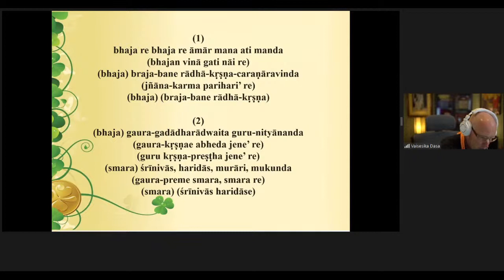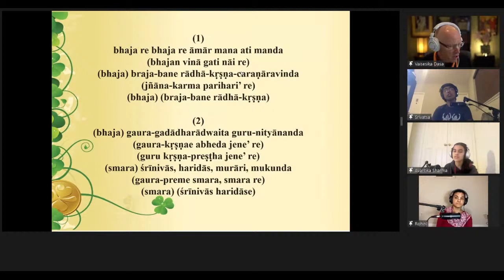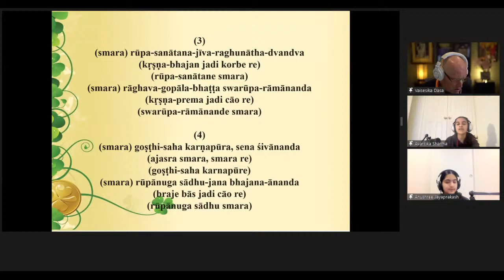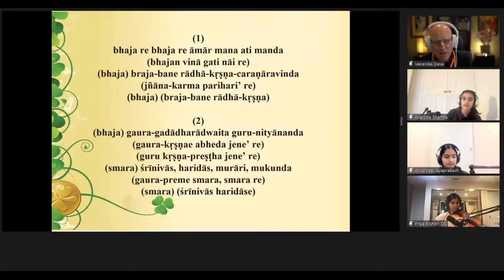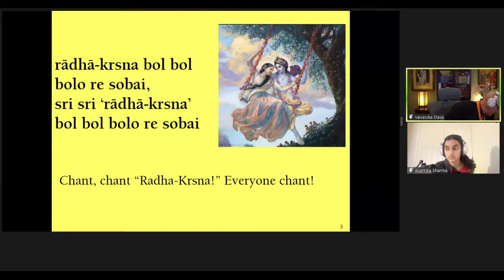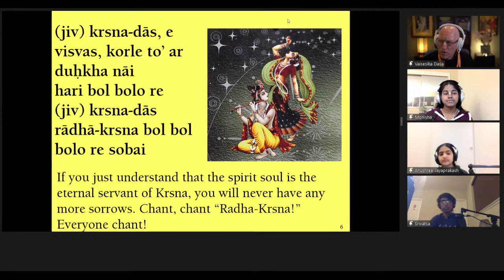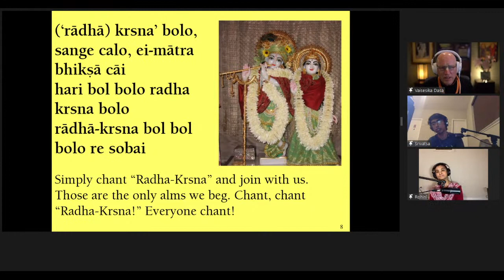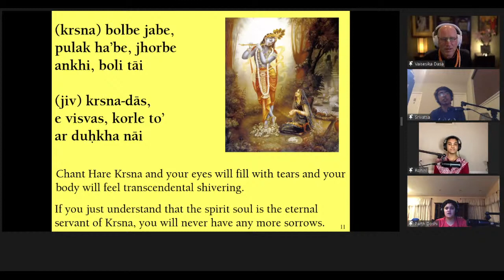Bhaktisiddhanta Saraswati Thakur Appearance Day - HG Vaisesika Dasa | ISKCON of Silicon Valley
Bhaktisiddhanta Saraswati Thakur Appearance Day by HG Vaisesika Dasa